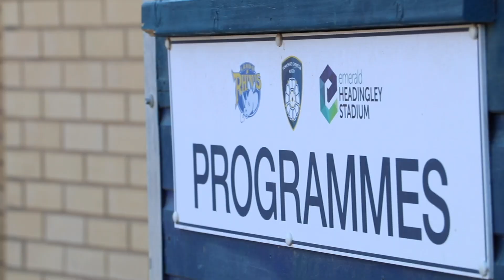Rhinos back in action at Emerald Headingley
Next Friday, Leeds Rhinos return to Emerald Headingley for one of the biggest games of the year when Wigan Warriors are in town, make sure you are there to back the boys.